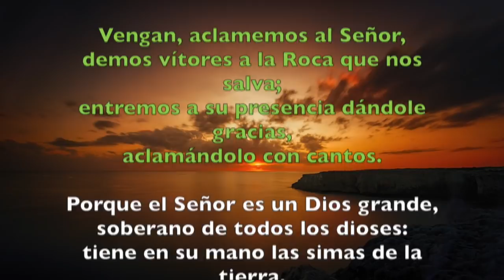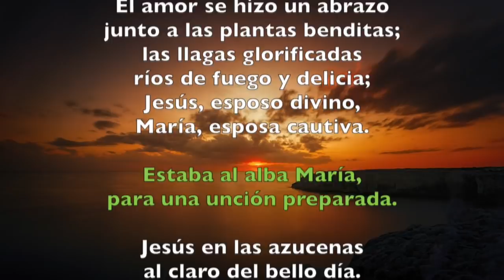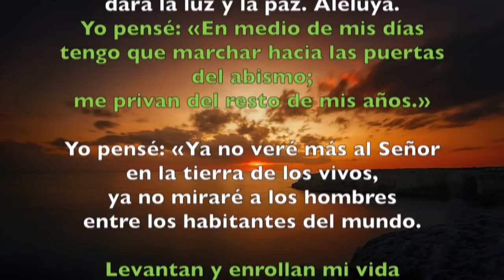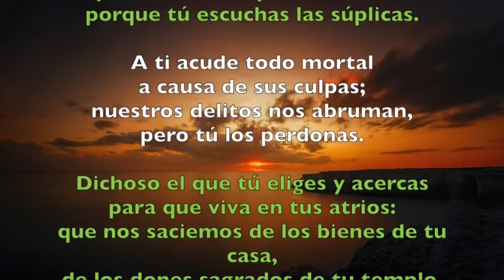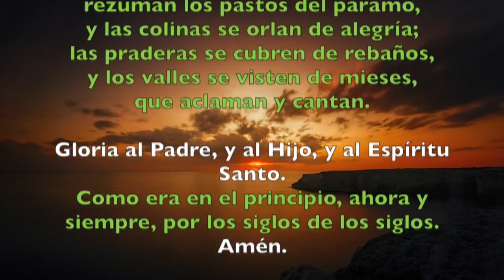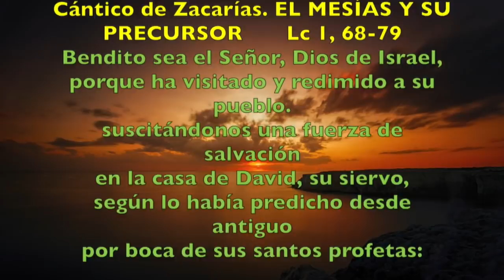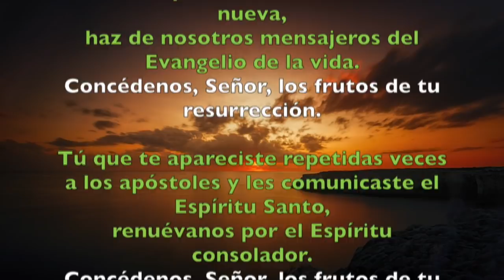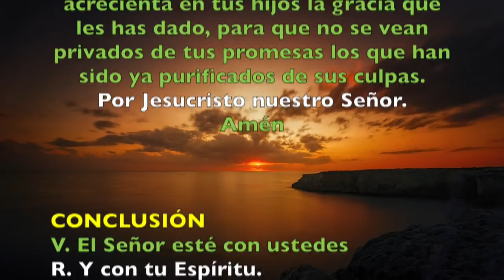Oración de la mañana (Laudes), MARTES 10 DE ABRIL 2018 | Padre Sam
Liturgia de las Horas. Laudes. Martes de la Segunda Semana de Pascua.